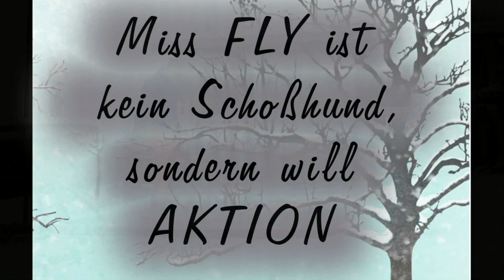AUSTRALIAN SHEPHERD N°11: Miss FLY im "Land der Stille" - Westerwald Jan 2013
"Miss FLY" is der Name unserer jungen AUSSIE-Hündin, die uns seit einigen Monaten in allen Lebenslagen und auf allen Touren begleitet. Eine agile Hündin wie FLY beeinflusst natürlich unser Leben ziemlich bedeutungsvoll und sehr positiv.

Die Songs auf diesem Clip stammen von einem meiner Lieblingsmusiker, dem Kanadier Harry Manx - Siehe hierzu auch

Via facebook habe ich um Genehmigung nachgefragt, seine Songs auf meinen privaten youtube-Clips benutzen zu dürfen - Siehe hierzu auch